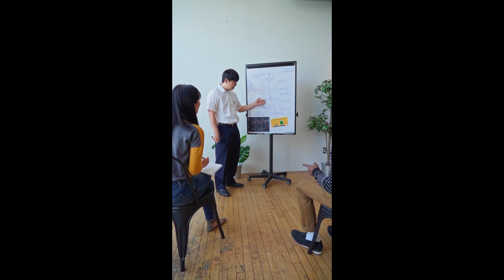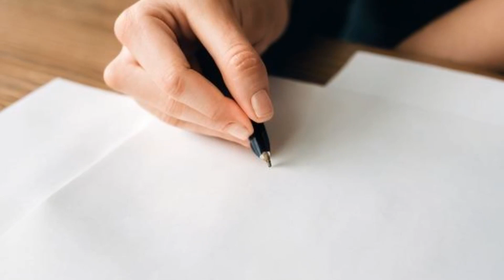The Secret Power of Unsent Letters..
A general principle of mental health is that the less we are able to express, the more unwell we get it. Our spirits can lighten and our horizons expand once we can find a way to lend outward form to our pains.

“A general principle of mental health is that the less we are able to express, the more unwell we get it. It’s when we have to stifle our rage, sadness or fear that we start to develop secondary symptoms (sleeplessness, paranoia, bitterness, poor digestion); just as our spirits can lighten, and our horizons expand, once we can find a way to lend outward form to our pains…”